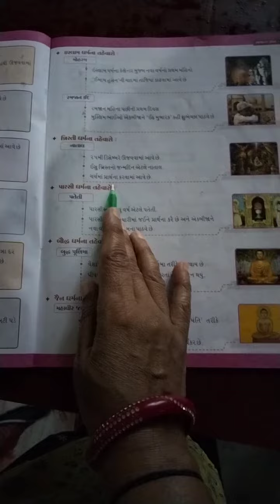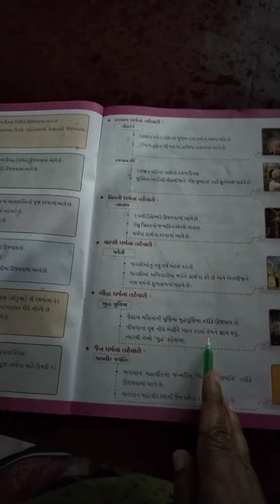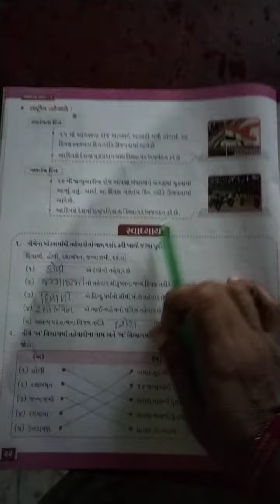ધો 2 સામાન્ય જ્ઞાન પેજ નં 21,22